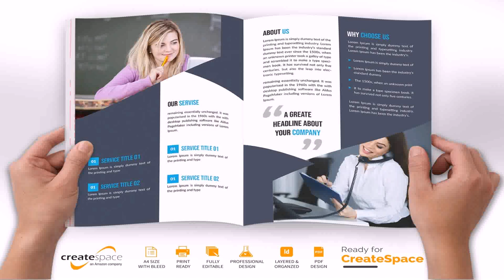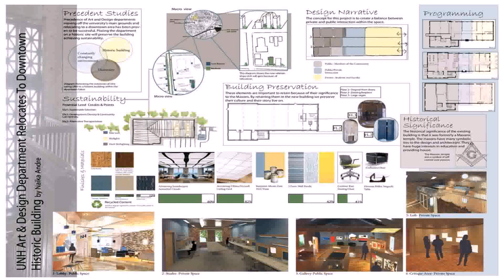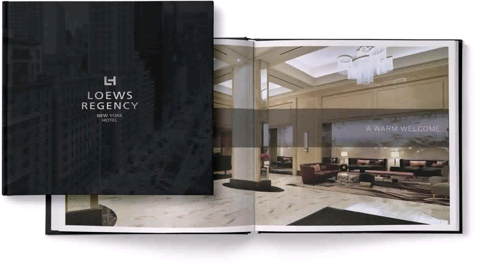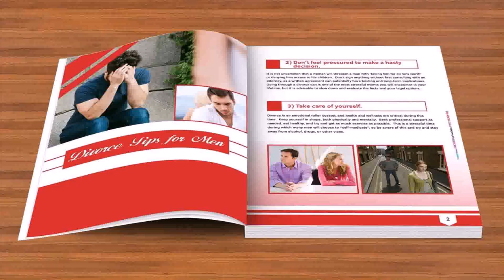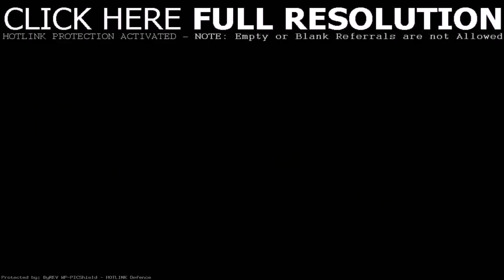Interior Design Books For Students Pdf